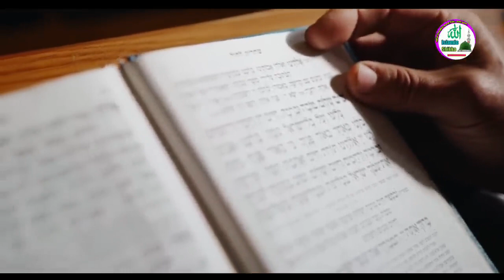স্ত্রীর ৫টি কাজ যা স্বামীর মন ভেঙ্গে দেয় | স্বামীকে কখনও এই পাঁচটি কথা বলবেন না | @ISLAMER ADOBE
স্ত্রীর ৫টি কাজ যা স্বামীর মন ভেঙ্গে দেয় | স্বামীকে কখনও এই পাঁচটি কথা বলবেন না | আমাদের এই চ্যানেল এ সর্বপ্রকার ইসলামিক দুয়া, ইসলামিক ওজিফা, নামায শিক্ষা, ইসলামিক গজল, ইসলামিক সংগীত প্রতিদিন আপলোড করা হয় | আশা করি সাবস্ক্রাইব করে পাশে থাকবেন দন্যবাদ 🤲🤲🤲🤲
DEAR FRIENDS -